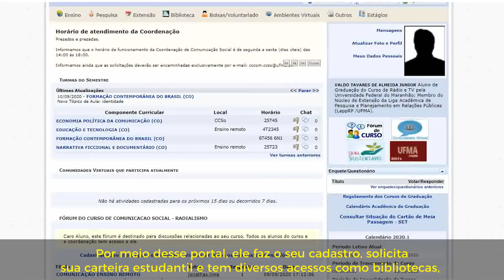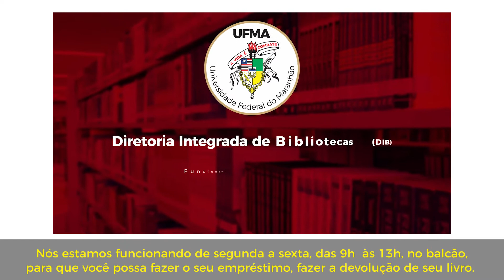Mensagem Acolhida - STI e DIB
Anilton Maia
Superintendente  de Tecnologia da Informação - STI

Cenidalva Teixeira
Diretora da Diretoria Integrada de Bibliotecas - DIB